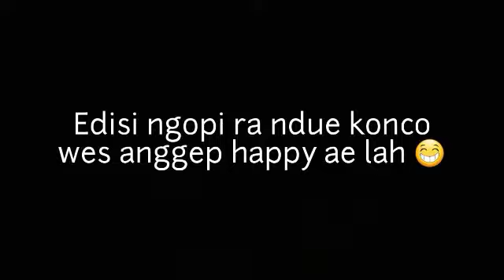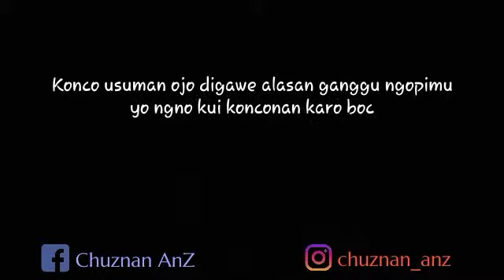Wong edan kui bebas!!! Edisi Ngopi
Video ini bertujuan hanya untuk menghibur bukan untuk menyakiti dan melukai perasaan orang lain